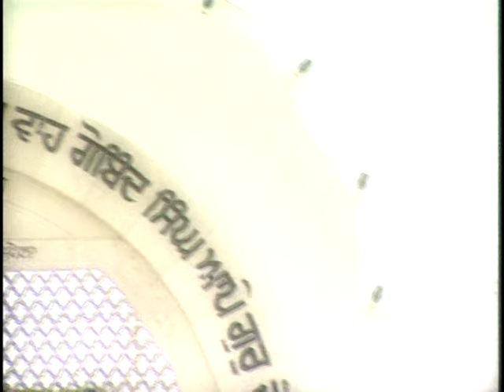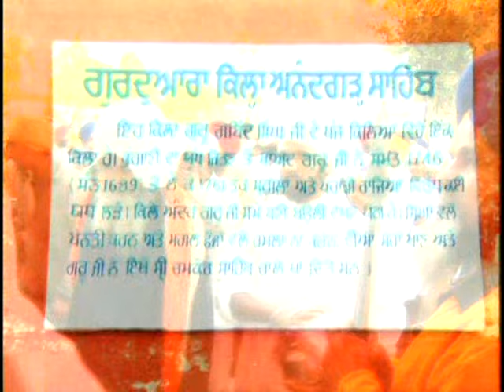Kalgidhar Warga [Full Song] Pio Milje Kalgidhar Warga